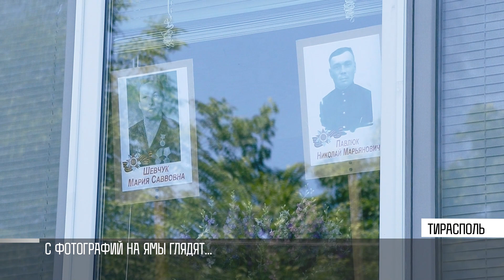Бездорожье во дворах. Когда решат проблему?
Дороги во дворах. Тирасполь. Балка, Кировский, Западный, Мечникова. Бендеры, микрорайон Ленинский, а это центр города. Дубоссары. Рыбница, район Вальченко. Города разные, а проблема одна – разбитый асфальт. Ремонта во дворах не было со времён СССР.